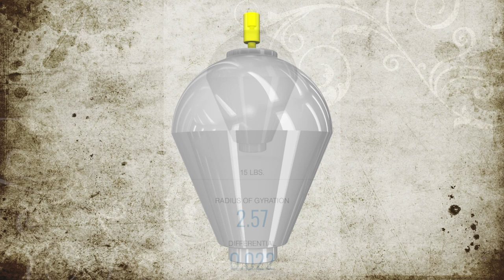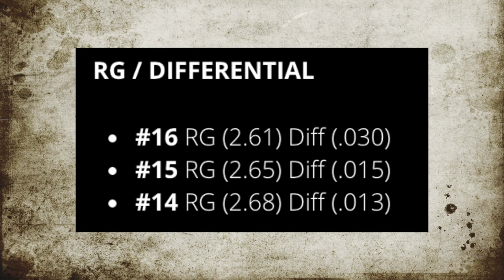Top 5 Urethane (ish) Bowling Balls 2019! | What were the best Urethane balls used in 2019?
Chris Beans shares the "Top 5 Urethane or Urethane-ish Bowling Balls" used in 2019!  Find out what was popular from Urethane or Urethane-esque style of balls in 2029 in the world of Bowling!